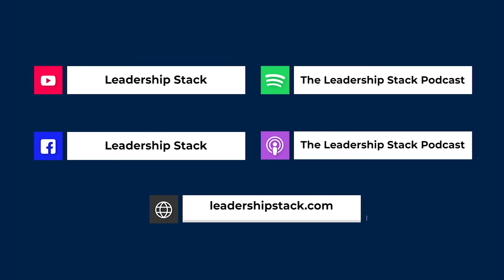Leading Through Crisis: Three Things Leaders Must Know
Crisis is a time of chaos. There is no better time to stand up as a leader and take control of the steering whel than when you business is in a crisis. It is not a time to fall and crumble rather it is a time where you need to take a step forward. In the third part of my conversation with Adam Mendler, CEO of the Veloz Group, he shared with me 3 critical things how to lead a business through a crisis.